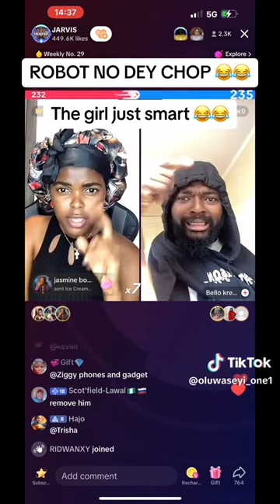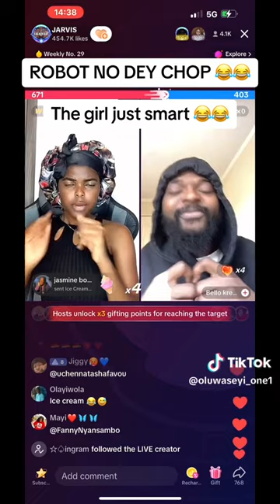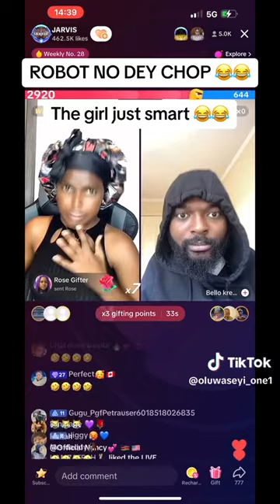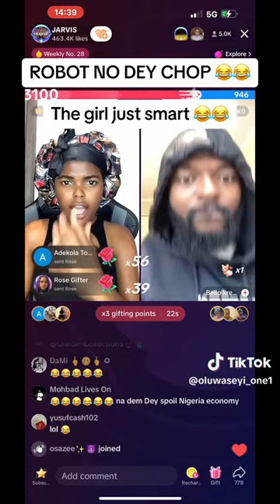Robot Jadrolita Most Funniest Tiktok Video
Tiktok Live Video Gone Wrong with Jadrolita